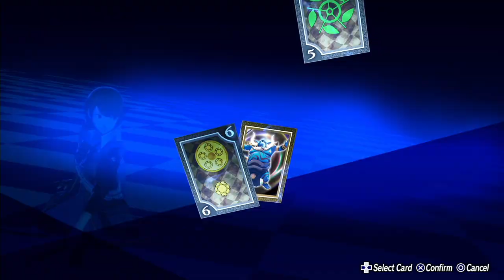Persona 3 Reload: Episode Aigis Longplay (PS5) - Part 05 | No Commentary Gameplay Walkthrough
Recorded on 2024/09/16 - It's a shame Episode Aigis is still mostly just combat and dungeon crawling even with the addition of Link Episode type hangouts, but it's a lot smoother at least with the updates from P3RE's combat system. We spend some time just getting EXP in this one to be level 55 to get some nicer fusions.